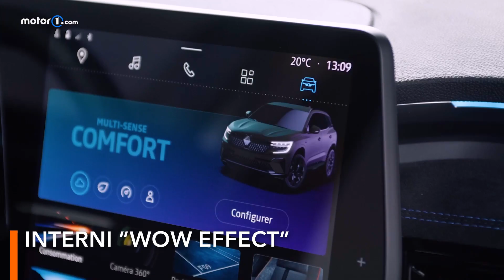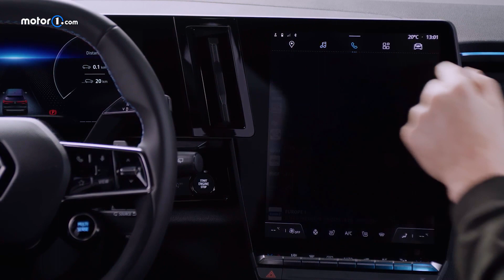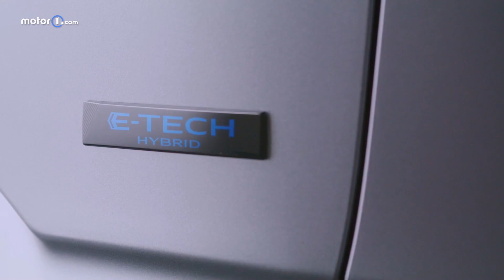Nuova Renault Austral | Ecco il nuovo SUV ibrido (full e mild): motori, interni, tecnologia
Il nuovo SUV compatto ed elettrificato di Renault si chiama Austral e prende il posto di Kadjar con le vendite che partiranno nell'ultimo trimestre del 2022. A fare da base alla Renault Austral è la piattaforma comune CMF-C/D di terza generazione dell'alleanza Renault Nissan Mitsubishi caratterizzata anche da motorizzazioni esclusivamente ibride, mild e full hybrid.

La nuova Austral è anche la prima Renault a proporre in gamma una versione dal carattere sportivo chiamato Esprit Alpine e assieme alle quattro ruote sterzanti 4CONTROL Advanced e a 32 sistemi di ausilio alla guida intende conquistare il segmento C.

Produzione: Edimotive